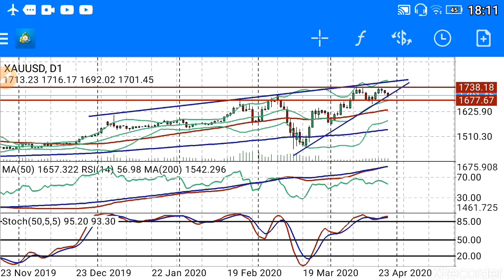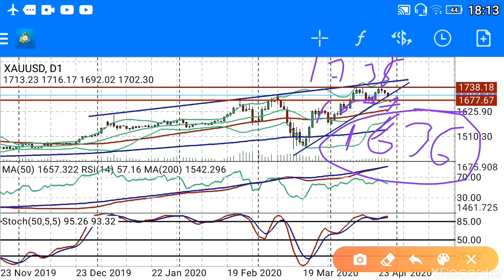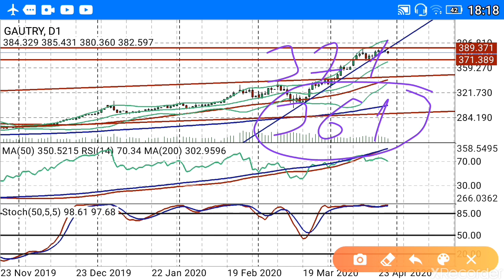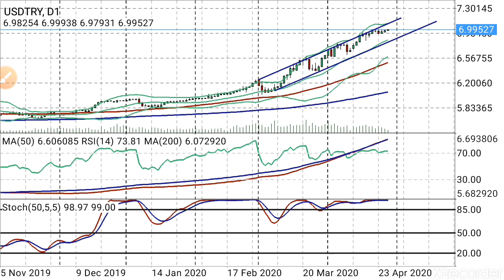Altın,dolar,gram altın,altın ons (Ekonomi) BAŞKAN35 /